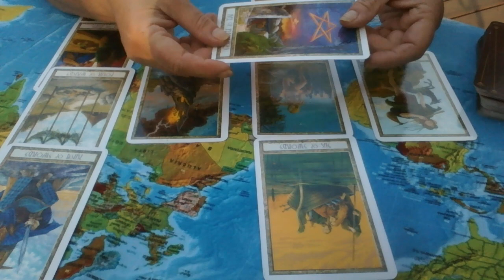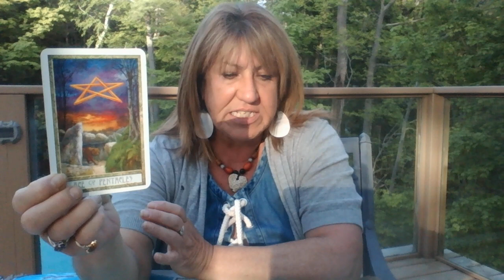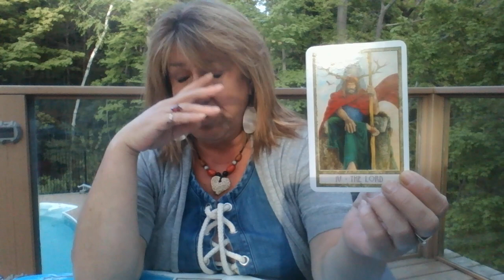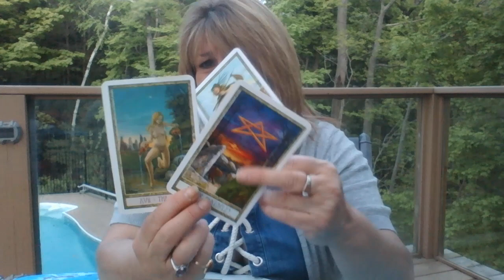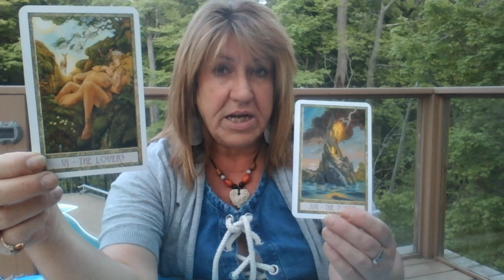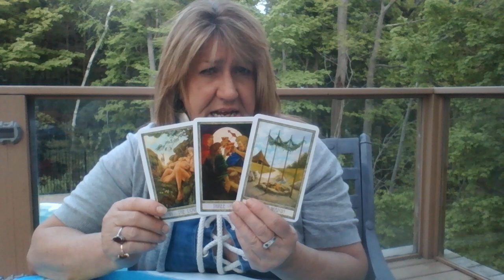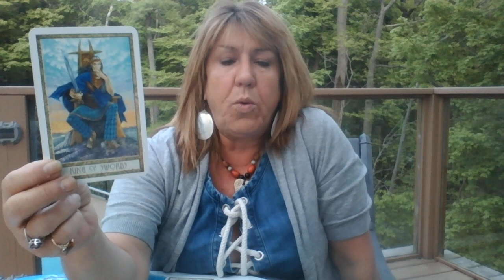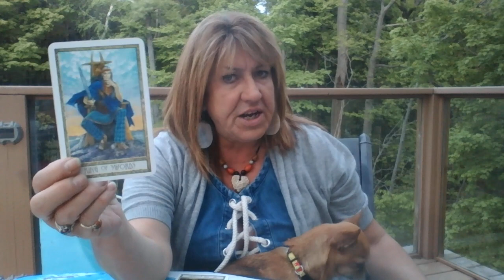CAPRICORN JUNE 2019 * Out With the Old, In With the New *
I am using the Druid Craft Tarot and the Romance Angel Cards.

I do Skype, WhatsApp, phone, or video readings.
Its $50 for and hour or more...
I am so happy to read for you but first we need to get the necessities out of the way. You will receive a further confirmation upon receipt of payment Please try to pay at least 48 hours in advance then it helps me prepare myself for your reading. I look forward to meeting you.

Thanks,  Tink ;)